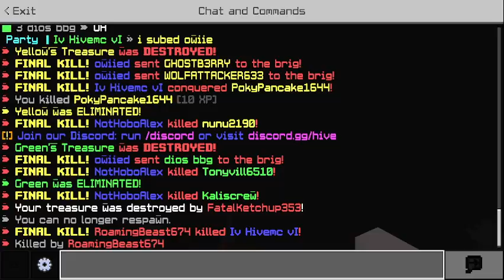Sub To Owiied